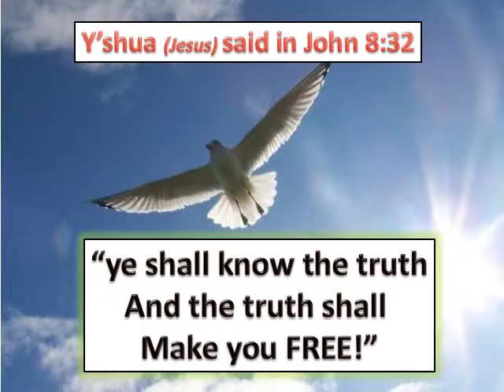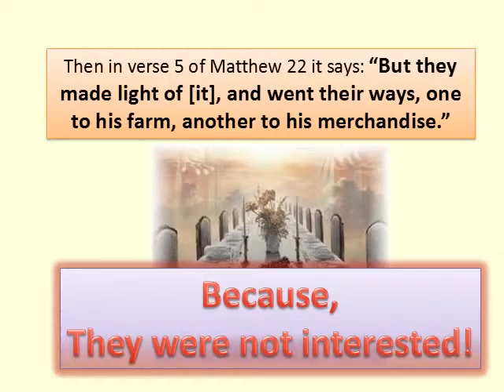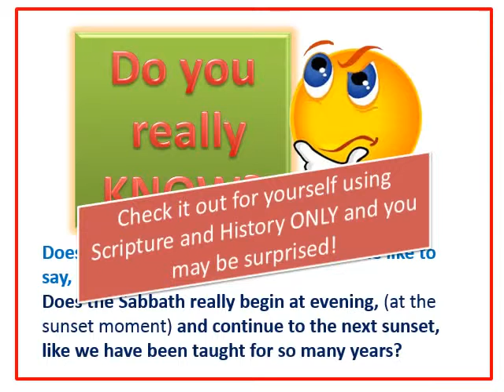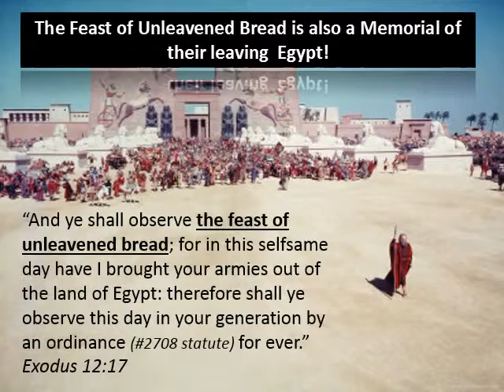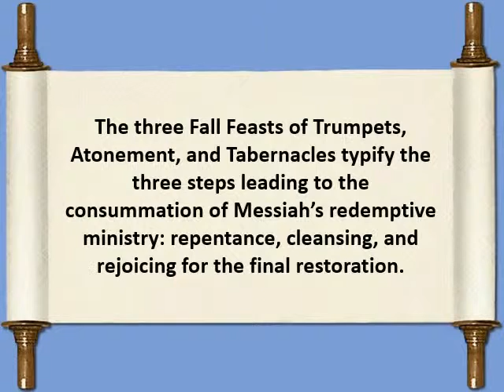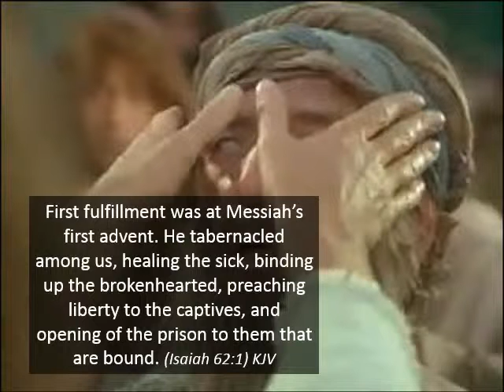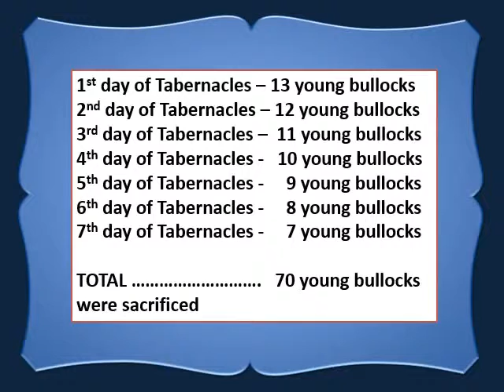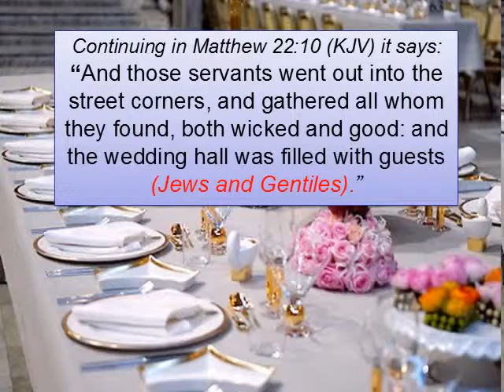Shadow pictures of good things to come!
YHVH Elohim, the God of Abraham, Isaac and Jacob, made the feast days, they are HIS. The question is “what is the purpose and for what reason were they made?”